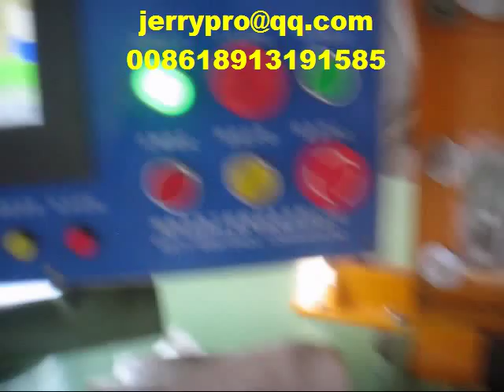aluminium wire layer winding machine